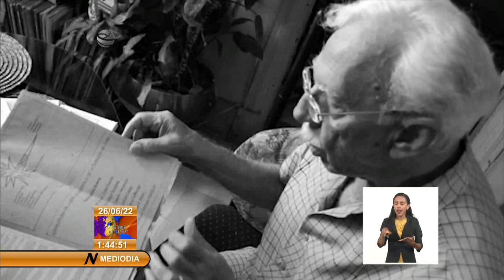Maestro de la Danza Ramiro Guerra cumplirá 100 años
El maestro Ramiro Guerra, considerado un innovador de la danza en Cuba, cumpliría el próximo 29 de junio 100 años. Diversos son los homenajes para esta figura imprescindible, quien con sus libros, investigaciones y una amplia impronta coreográfica, contribuyó a esbozar la identidad cubana y redimensionar el entramado cultural de la nación.